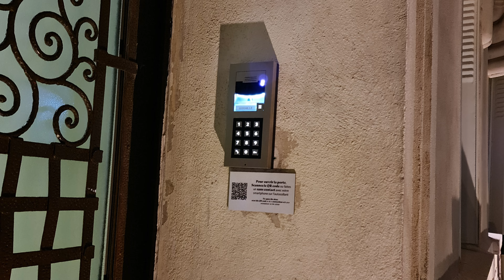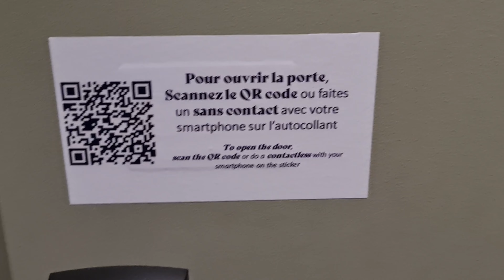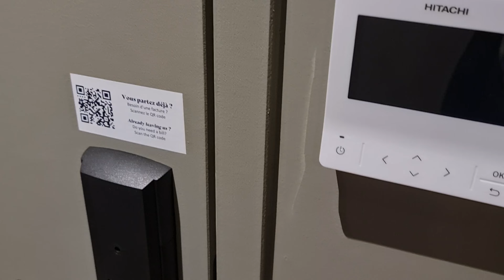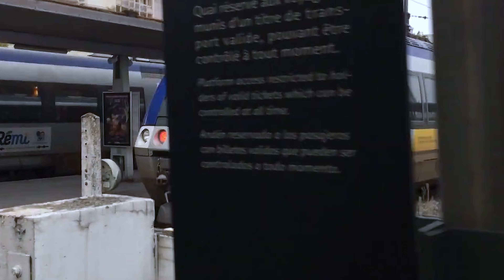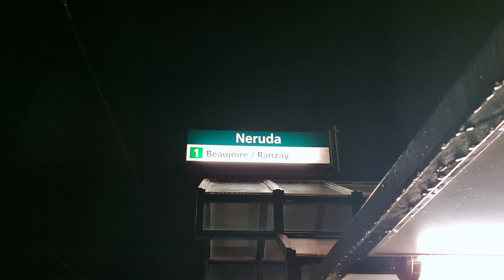VALLE DEL LOIRE: Ultimo capítulo de la temporada. Europa en 30 Días y 9 Países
En el hermoso Valle del Loira en Francia completamos 30 días  de viaje por Europa. Como no podía ser perfecto quedamos atrapados por una tormenta, casi perdimos nuestro vuelo de regreso a Chile entre otras cosas. No se pierdan este capítulo.

Espero les guste este video y me apoyen compartiéndolo, dando a Me Gusta y comentando 👍😃 Youtube/@jorgeleoncabello4146